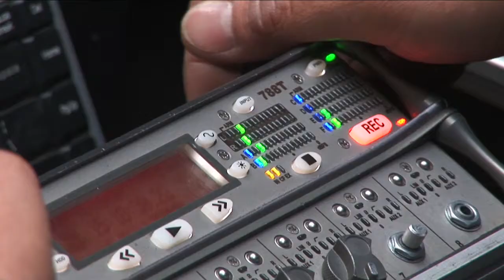Weekend - videoblog 5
produced by Trailer and More
director - Szymon Lenkowski, Sławomir Bergański
cinematographer - Sławomir Bergański
editor - Tomasz Henkelman
producer - Piotr Bujnowicz